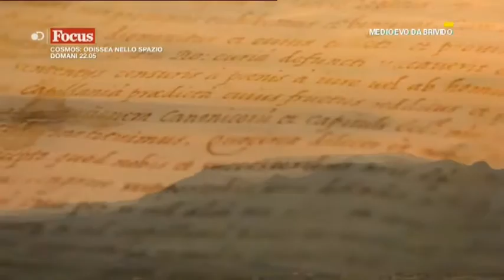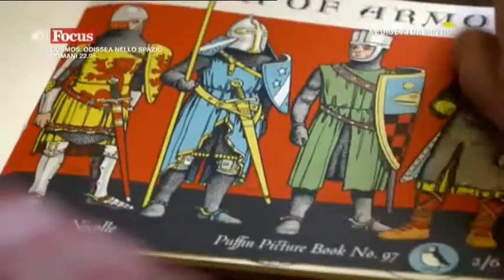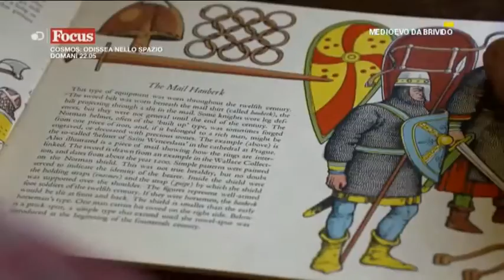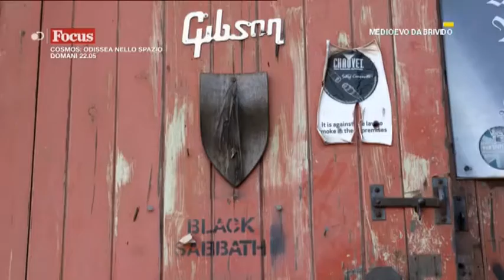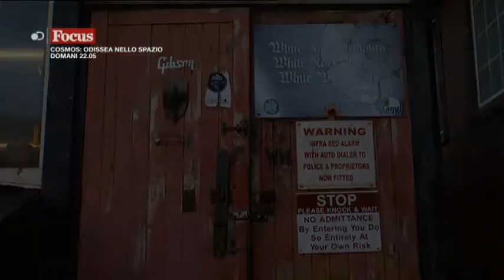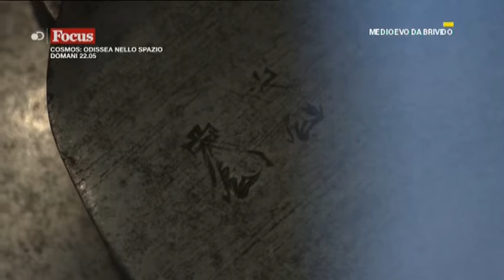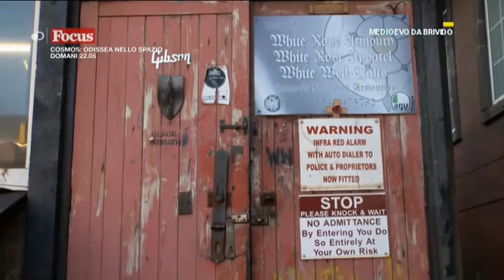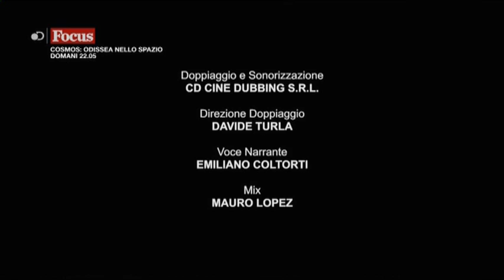Condottieri italiani da Focus 2016